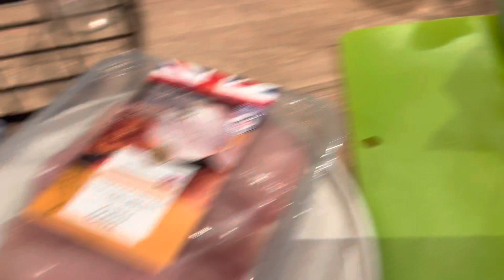LET’S SEE WHAT HAPPENS.